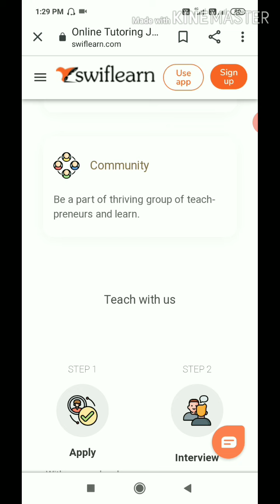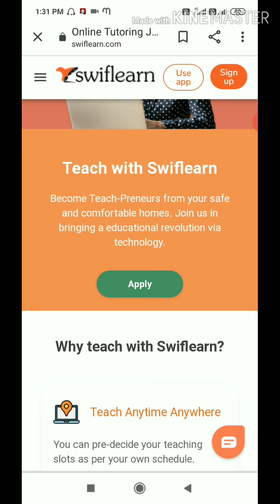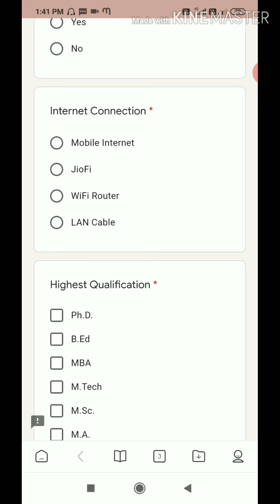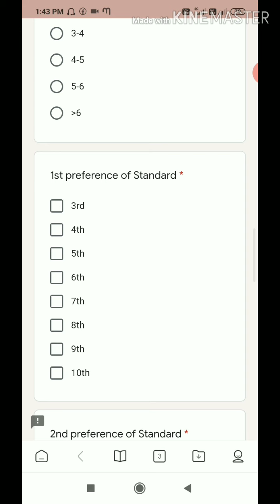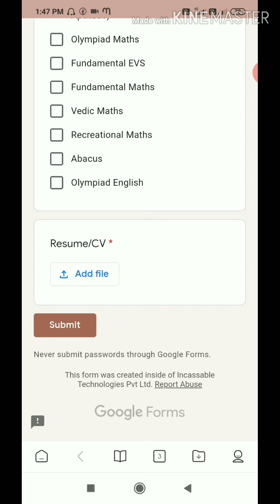WORK FROM HOME !! ஆன்லைன் மூலம் டியூசன் எடுத்து கை நிறைய சம்பாதிக்கலாம் வாங்க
நீங்கள் டிகிரி படித்தவரா || உங்களிடம் Laptop இருக்கிறதா || ஆன்லைன் மூலம் டியூசன் எடுத்து மாதம் முழுவதும் கை நிறைய சம்பாதிக்கலாம் வாங்க